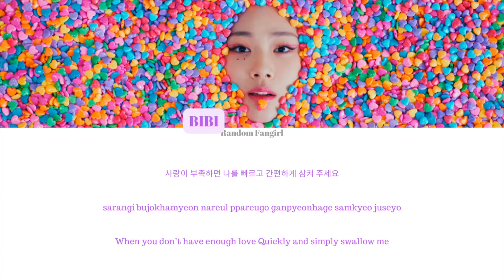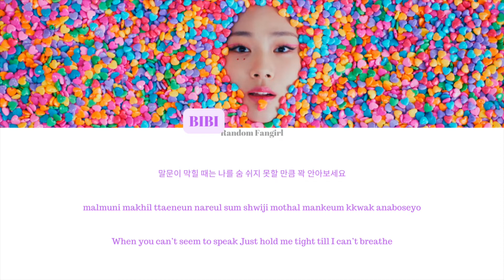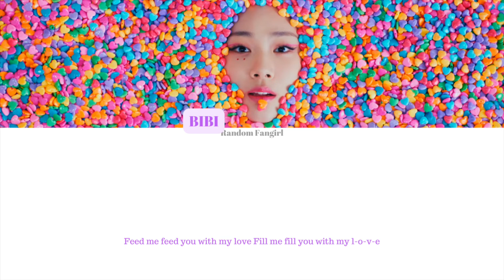BIBI (비비) - Eat My Love (사랑의 묘약) [Colour Coded Lyrics Han/Rom/Eng]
BIBI's song "Eat My Love'" with Hangul, Romanization and English subs!

Artist: BIBI
Song: “I'm good at goodbyes"
Album: [Single] Eat My Love
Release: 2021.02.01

Lyrics/작사: 비비 (BIBI)
Composer/작곡: 비비 (BIBI), Welcome Ian
Arranger/편곡: Welcome Ian

Info: genie.co.kr